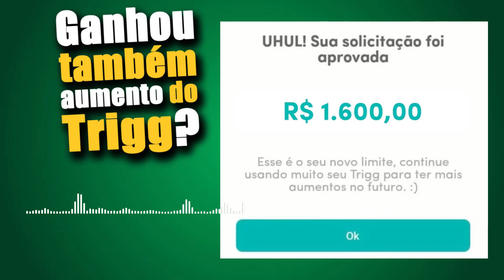O CARTÃO DE CRÉDITO TRIGG VOLTA A FAZER ALEGRIA DOS CLIENTES LIBERANDO ESSES AUMENTOS DE LIMITE.